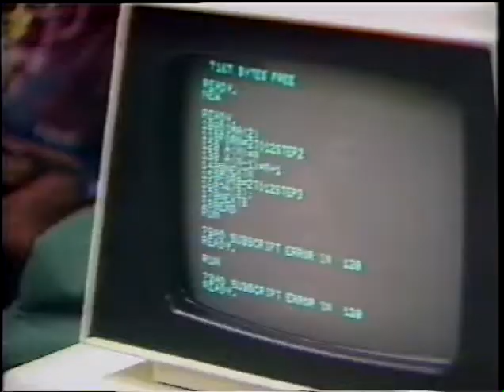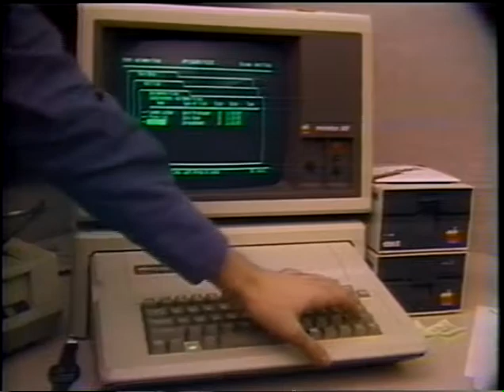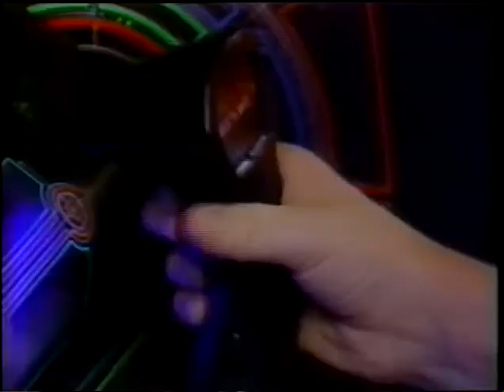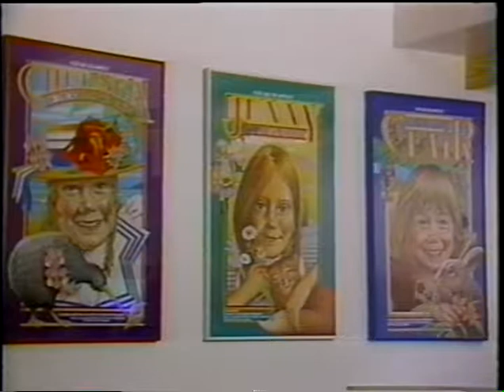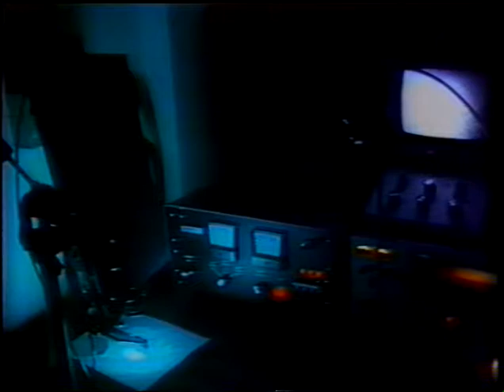New Tech Times 1983 Show #116